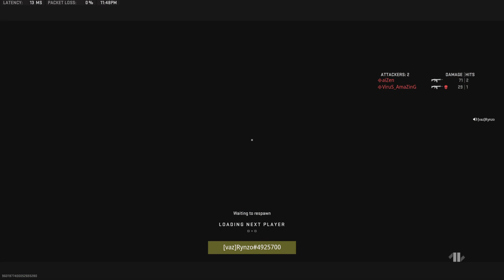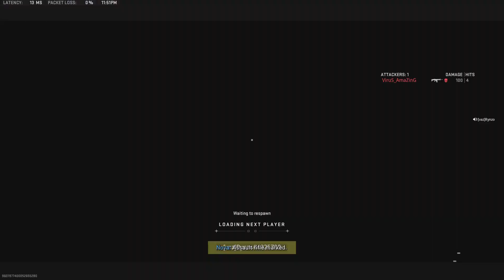Another Top250 Gameplay Random Team mates 😔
Another Top250  ranked mw2 Gameplay Random Team mates don't play the best I hold spawns and anchor vs top 40 in world players and a teammate gets 5 kills hahahah what can you do sub for more content